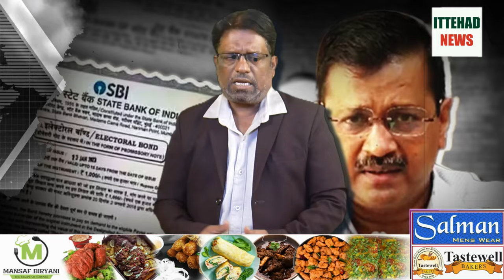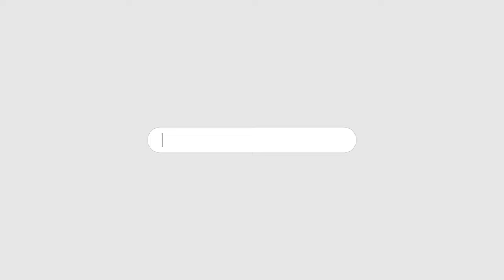ITTEHAD NEWS | BELGAUM | - PEG YA ENERGY DRINK - BJP KE BURE DINO KA AGHAAZ..? (15-04-2024)